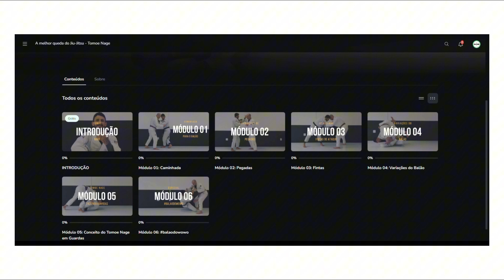Pegadas no Balão - Módulo 02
👊 Aprenda a Melhor Queda do Jiu-Jitsu: Tomoe Nage! 👊

Quer dominar o famoso "Balão" do Jiu-Jitsu? O Curso de Tomoe Nage da Base Behring Jiu-Jitsu está disponível para você! No curso, você vai aprender:

✅ Caminhada básica em pé no início da luta
✅ Pegadas tradicionais para realizar a queda
✅ Fintas e estratégias para aplicar a técnica com precisão
✅ Variações do Tomoe Nage
✅ Conceito em Guardas
✅ O Tomoe Nage especial do Professor Roberto Wosiack

Se você é praticante de Jiu-Jitsu e quer elevar seu jogo com uma das técnicas mais versáteis, não perca essa oportunidade!

Abra as portas para o mundo do Jiu-Jitsu! 🥋

Desbloqueie acesso total ao conhecimento das artes marciais com nosso Plano BASE STORM. (14,99 MENSAL)
Seja membro deste canal e ganhe benefícios:

Aprimore suas habilidades, domine técnicas avançadas e evolua no seu próprio ritmo.

🚀 Assista agora e mergulhe na excelência do Jiu-Jitsu! 🔥 JiuJitsu AulasOnline BASESTORM 📺✨

Estamos ansiosos para ter você como parte da comunidade da academia Base Behring. Vamos crescer juntos e alcançar novos patamares em nossa jornada de conhecimento e superação!

Canal Oficial de VIDEOS @basebehring
Canal Oficial de SHORTS @basedrills